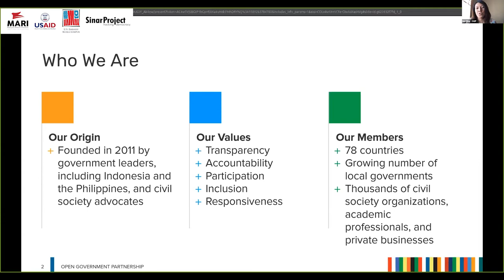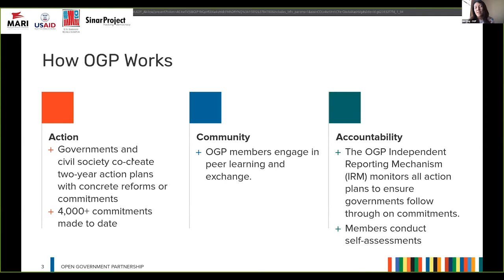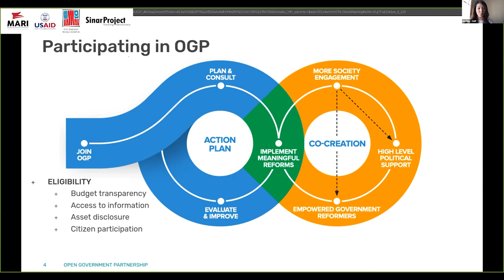Webinar 1 Snippet: What is Open Government Partnership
Webinar Series I: Open Government Partnership and Malaysia’s Initiatives

A brief summary on what is OGP by Ivy Ong, Senior Regional Coordinator, Asia-Pacific, OGP during her presentation.